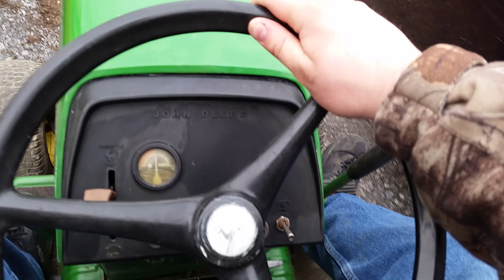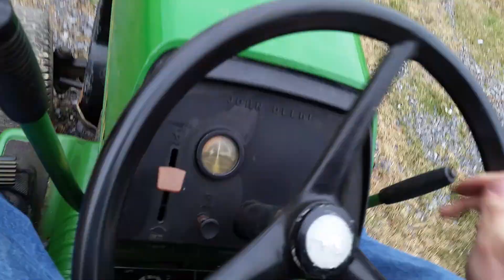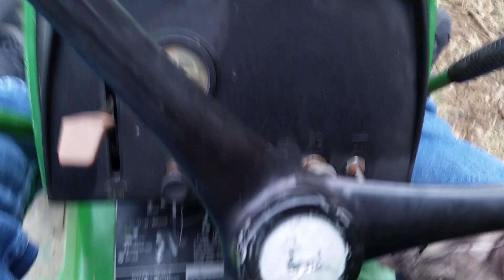John Deere 214 Towing John Deere #15 Cart!